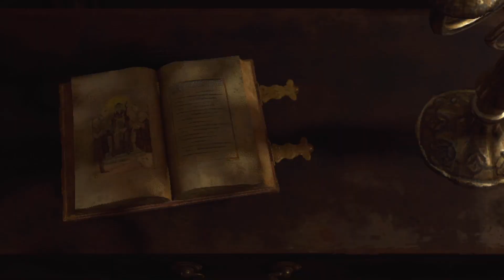Can You Beat The Resident Evil 4 Remake Without Violence?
Can we get a REAL challenge!? How about a pacifist run of the RE4 remake!  In this video we're gonna give peace a chance by only defending ourselves and never attacking.

Intro/Outro by me on GarageBand